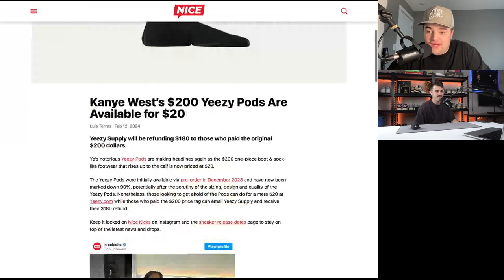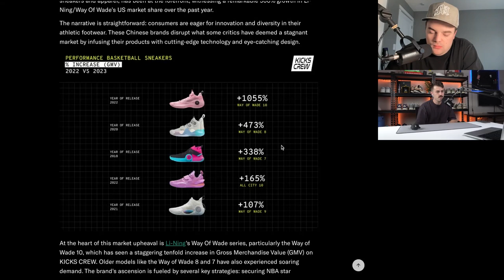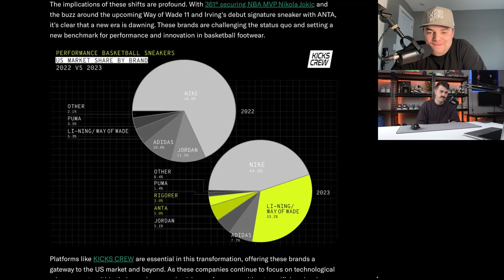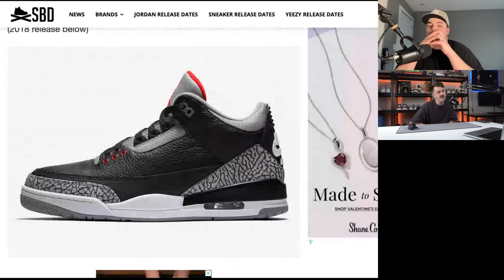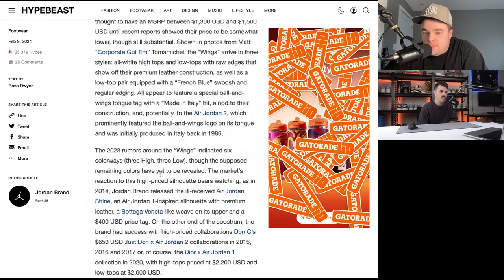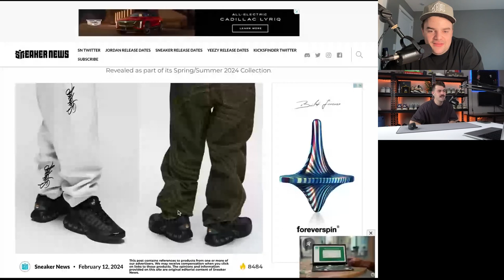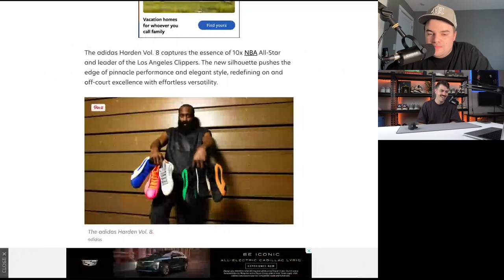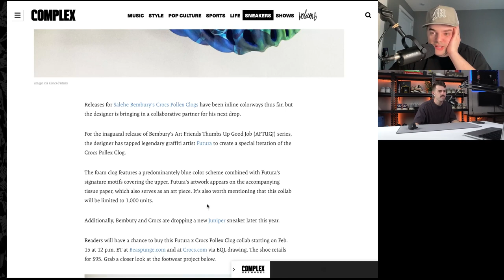Jordan Brands $1,000 Sneakers, Yeezy News & Li-Ning's Takeover | EP 56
Charley & Seth discuss Seth's trip with Adidas, Jordan Brands premium $1,000 sneaker line & Li-Ning's recent take over of the basketball scene.

There's a lot to unpack here.